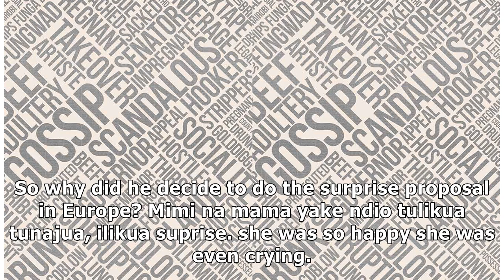'Sijalipa mahari' Harmonize reveals ahead of wedding with fiancée